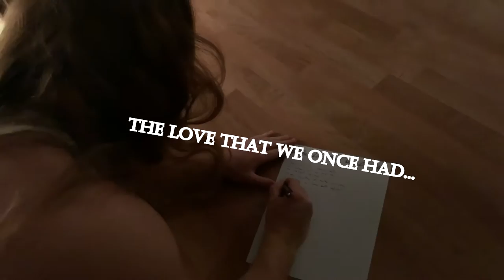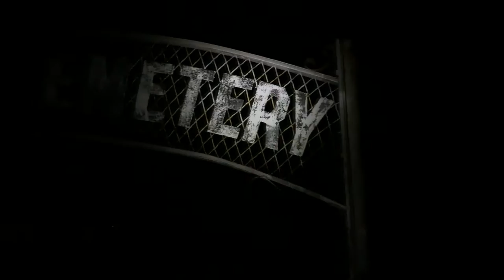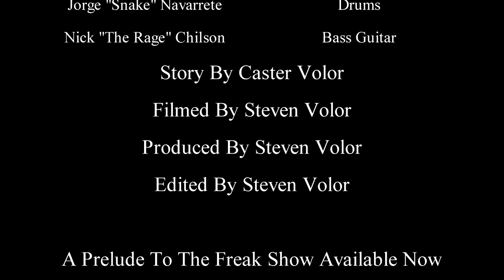CASTER VOLOR - The Love That We Once Had...(Official Music Video)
Caster Volor // A Prelude To The Freak Show // DEBUT ALBUM OUT NOW!

Director: Steven Volor, Caster Volor
Producer: Steven Volor, Caster Volor
Filmographer: Steven Volor, Caster Volor
Editor: Steven Volor